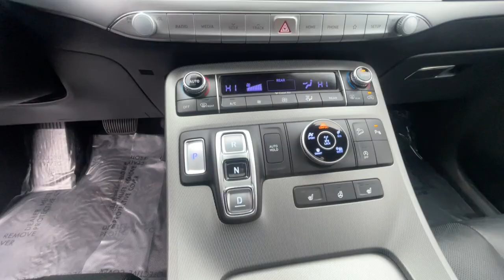2020 Hyundai Palisade SEL MA Milford, Franklin, Bellingham, Mendon, Hopkinton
Pre-Owned 2020 Hyundai Palisade SEL available at Milford Nissan located in 320 E Main St, Milford, MA, 01757. Servicing the Milford, Franklin, Bellingham, Mendon, Hopkinton area.